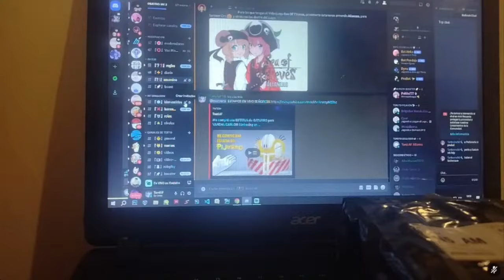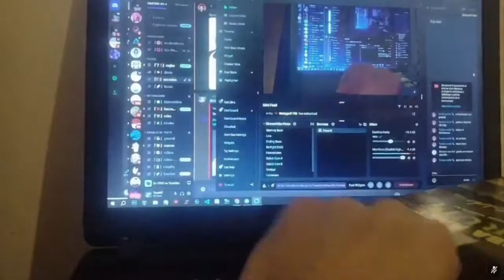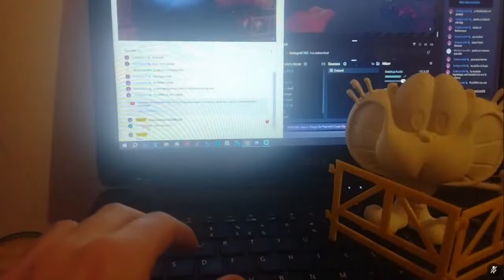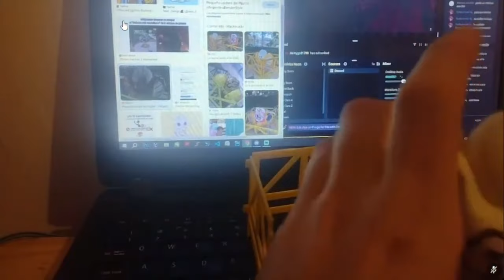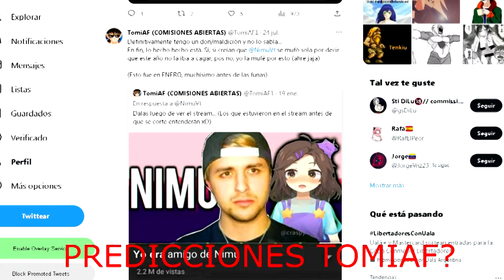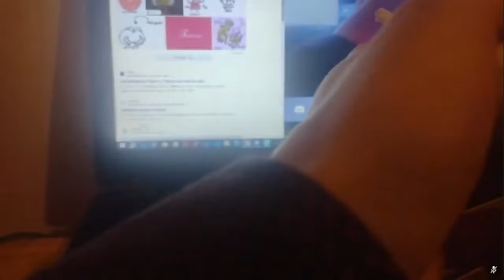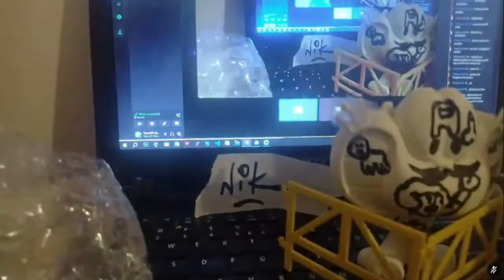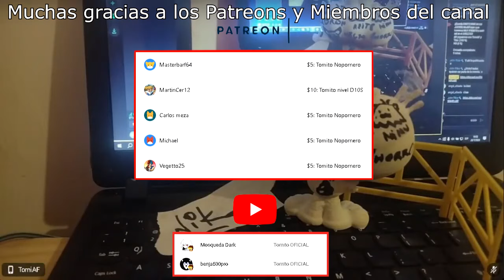Me COMPRÉ una ESTATUA DE GATURRO para GRAFFITEARLO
Hola a todos nuevamente, aqui les dejo el resumen del ultimo directo, fue un cague de risa xD